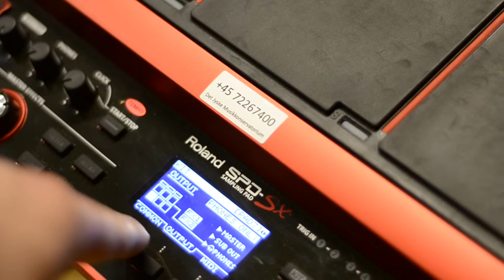SPD SX - Ascolto in cuffia e Pad copy (60 SEC TUTORIAL!!)